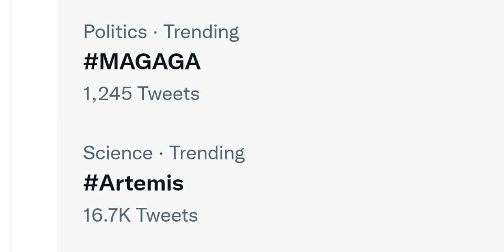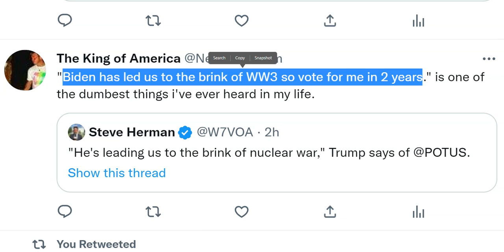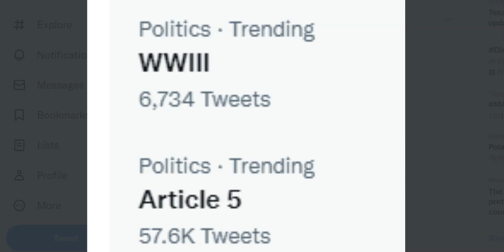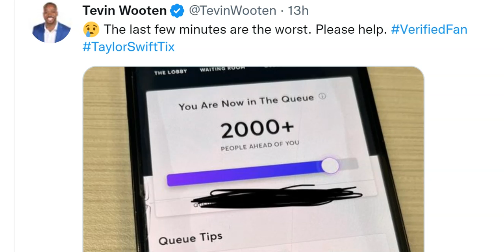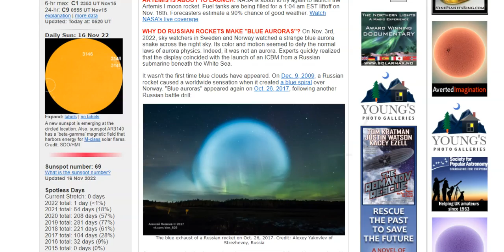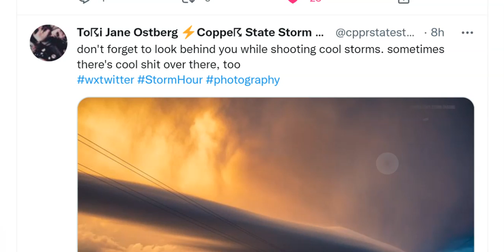WTF? blue russian missile bubbles? politics! artemis! world war 3 brink! article 4! Titan! and YOU.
too much scorpio energy jerk THOR edition:
forgive me.
God bless everyone,
T